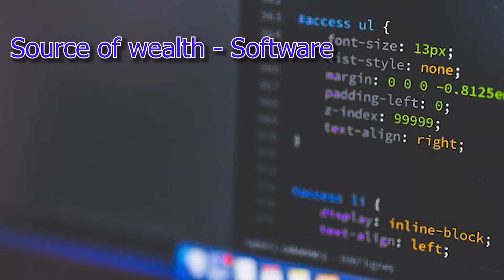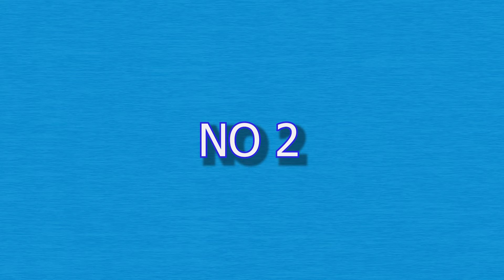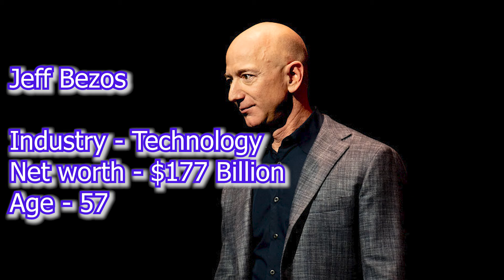Top 10 richest People in the world 2021 | Top 10 Billionaires in the world | World Richest Man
1. Jeff Bezos
       Country - United States
       Source of wealth - Amazon
       Industry - Technology
       Net worth - $177 Billion
       Age - 57

2. Elon Musk
      Country - United States
      Source of wealth - Tesla, SpaceX
      Industry - Automotive
      Net worth - $151 Billion
      Age - 49

3. Bernard Arnault
     Country – France
     Source of wealth - LVMH
     Industry - Fashion & Retail
     Net worth - $150 Billion
     Age - 72

4. Bill Gates
    Country - United States
    Source of wealth - Microsoft
    Industry - Technology
    Net worth - $124 Billion
    Age - 65

5. Mark Zuckerberg
     Country - United States
     Source of wealth – Facebook
     Industry - Technology
     Net worth - $97 Billion
     Age - 36

6. Warren Buffett
     Country - United States
    Industry - Finance & Investments
    Source of wealth - Berkshire Hathaway
    Net worth - $96 Billion
    Age - 90

7. Larry Ellison
    Country - United States
    Industry - Technology
    Source of wealth - Software
    Net worth - $93 Billion
    Age - 76

8. Larry Page
     Country - United States
     Industry - Technology
    Source of wealth - Google
    Net worth - $91.5 Billion
    Age - 48

9. Sergey Brin
     Country - United States
     Industry - Technology
     Net worth - $89 Billion
     Age - 47

10.  Mukesh Ambani
      Country - India
      Industry - Diversified
      Source of wealth - Diversified
      Net worth - $84.5 Billion
      Age - 63